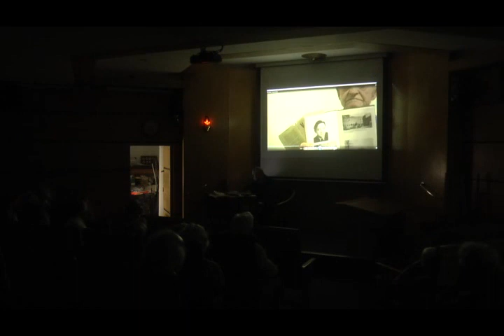Visas for Life, Sugihara and Solly Ganor by Les Glassman presentation at Beth Protea